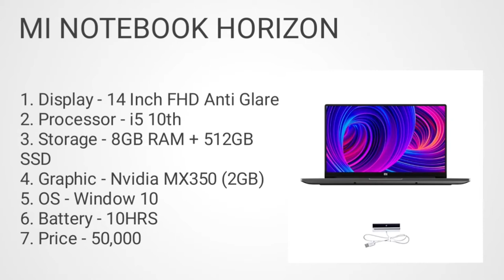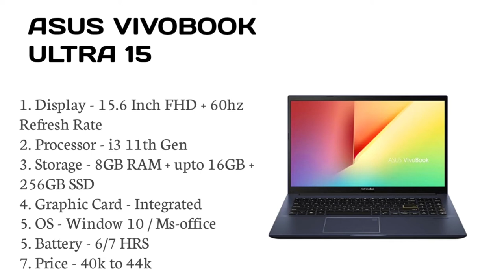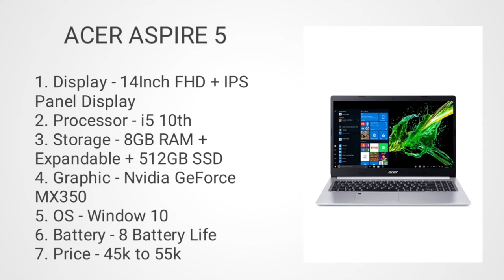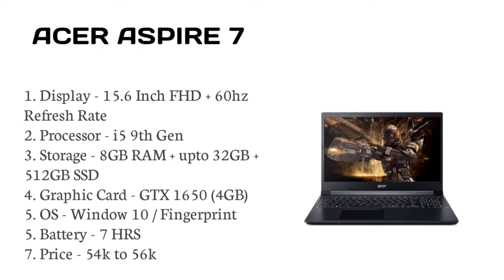Best laptop under 50000 in 2020. Laptop under 50000 for.Top 3 best laptop under 50000 in 2021.Laptop